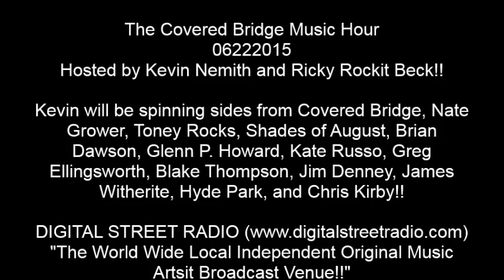06-22-15 CBMH 026